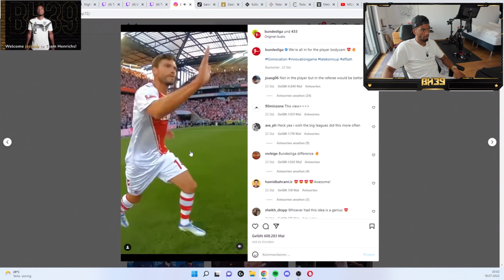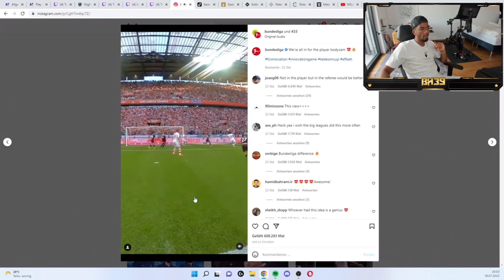Benny über die eingebaute Kamera in Trikots bei Bundesligaspielen😳👀🙆🏻‍♂️